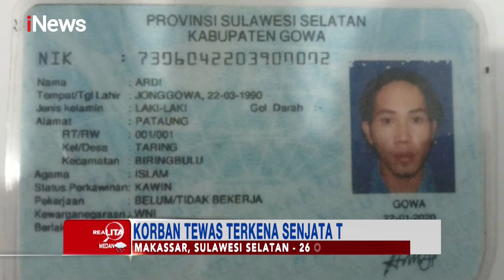Aksi Begal Payudara Modus Tanya Alamat di Duren Sawit Terekam CCTV Part 01 Realita 29/10